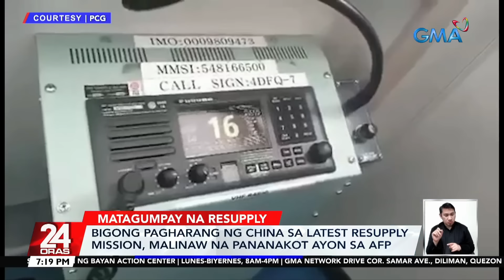Bigong pagharang ng China sa latest resupply mission, malinaw na pananakot ayon sa AFP | 24 Oras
Lalong maaksyon ang iba pang video ng bago pero bigong pagharang ng China sa latest resupply mission sa Ayungin Shoal.

24 Oras is GMA Network’s flagship newscast, anchored by Mel Tiangco, Vicky Morales and Emil Sumangil. It airs on GMA-7 Mondays to Fridays at 6:30 PM (PHL Time) and on weekends at 6:00 PM.